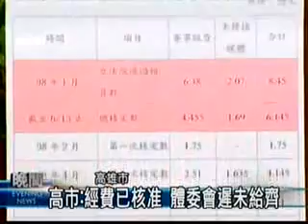「世運」短缺兩億 陳菊靠夭體委會錢給不夠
高雄人失業連連,花什麼錢去辦什麼鳥運啊？全民出錢去辦一個沒有任何國家願意接辦的園遊會,讓謝長廷與新潮流陳菊出風頭？找阿扁金主以及好大喜功延攬辦世運'這攤生意的謝長廷去要啦！